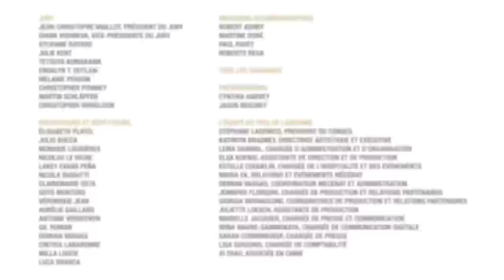Prix de Lausanne 2023 – Day 2 – Afternoon